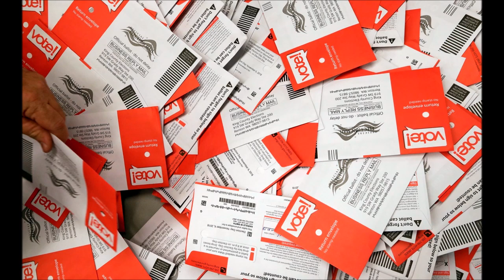😡 😡 😡 ASI INTERPRETAMOS EL GRAN DISCURSO DE TRUMP DE AYER 😡 😡 😡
Este Gran Discurso muestra lo que viene ... ENTRE LINEAS .